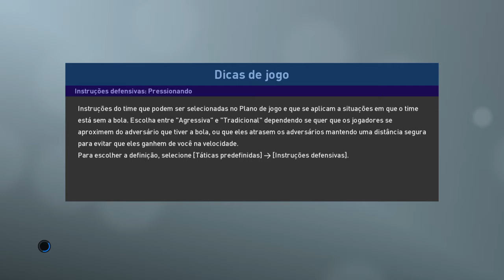PAMEIRAS 4X0 INTER demo online PES19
Goooooooooooooooool